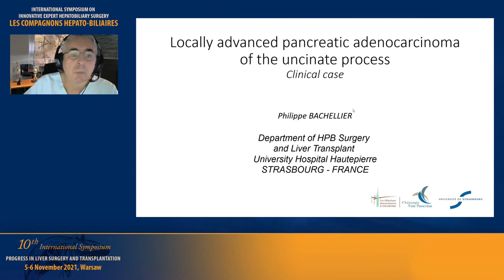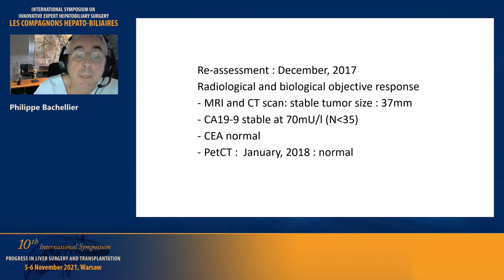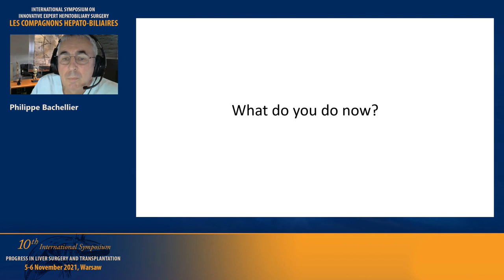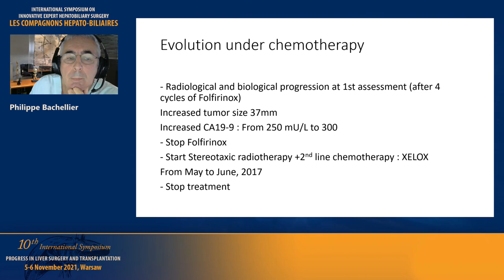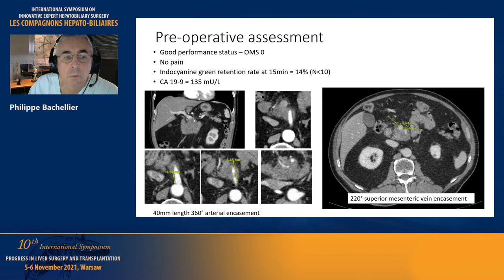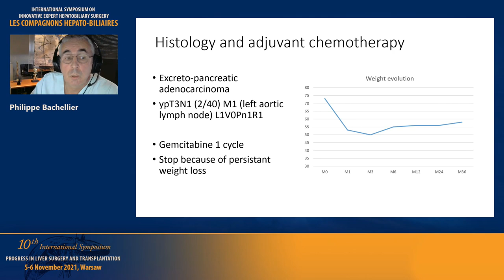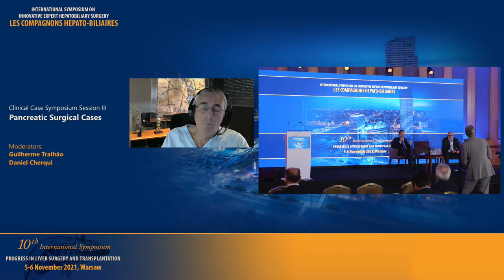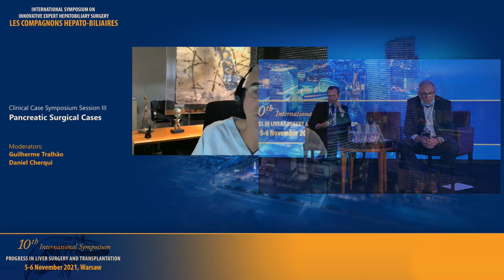Case Presentation - Philippe Bachellier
Clinical Case Symposium Session I: Hepatobiliary Surgical Cases
                                    Chairmen: Joe RACCUIA, Pietro MAJNO-HURST

Clinical Case Symposium Session II: Biliary Tract Surgical Cases
                                    Chairmen:   Laurence CHICHE, Eduardo BARROSO

Clinical Case Symposium Session III: Pancreatic Surgical Cases
                                    Chairmen: Guilherme TRALHÃO, Christian TOSO

Clinical Case Symposium Session IV: Liver Transplantation Surgical Cases
                                    Chairmen:  Jina KRISSAT, Juan Manuel RICO JURI

INTERNATIONAL SYMPOSIUM ON  INNOVATIVE EXPERT HEPATOBILIARY SURGERY

Congrès des Compagnons Hépato-Biliaires

Varsovie, 5 – 6 November 2021

                              Compagnons Hépato-Biliaires

Organized by

Henri BISMUTH
Krzysztof ZIENIEWICZ

With the participation of the Compagnons:
 In person:
Henri BISMUTH (France) René ADAM (France) Philippe BACHELLIER (France) Eduardo BARROSO (Portugal)  Marc BEMELMANS (Netherlands) Pierre-Alain CLAVIEN (Switzerland) Daniel CHERQUI (France) Laurence CHICHE (France) Cyrille FÉRAY (France)   Manuel JAKLITSCH (Dominican Republic) Jina KRISSAT (UK)    Valerio LUCIDI (Belgium) Pietro MAJNO-HURST (Switzerland) Ricardo MARTINS (Portugal) Hugo PINTO MARQUES (Portugal) Joseph RACCUIA (USA)  Juan Manuel RICO JURI (Colombia)  Guido TORZILLI (Italy) Christian TOSO
(Switzerland)  Guilherme TRALHÃO (Portugal) Françoise VANHOVE (France)  Krzysztof ZIENIEWICZ (Poland)

Virtually:
Oscar ANDRIANI (Argentina) Dmitri ALDEN (USA) Fernando ALVAREZ (Argentina) Ibrahim ASTARCIOGLU (Turkey) Jean-Robert DELPERO (France)  Rachad EL-MASRY (Egypt)  Jean EMOND (USA) Jean GUGENHEIM (France) Nagy HABIB (UK) Karim HALAZUN (USA) Isamu HOSOKAWA (Japan) John ISAAC (UK) Marc JOHANN (France) Andres
KATZ (USA) Ousmane KA (Senegal) Jan LERUT (Belgium) Surendra MATHUR (India) Raul OLEAS (Ecuador)
Timothy PAWLIK (USA) Juan PEKOLJ (Argentina) Rodolfo RUSSI (Argentina)  Carlos Eduardo SANTOS (Brasil)
Catherine TEH (Philippines) Raja WAKIM (Lebanon)  Jean-Nicolas VAUTHEY (USA)